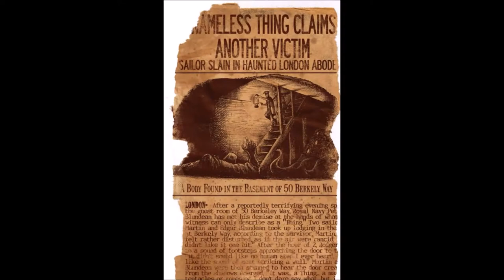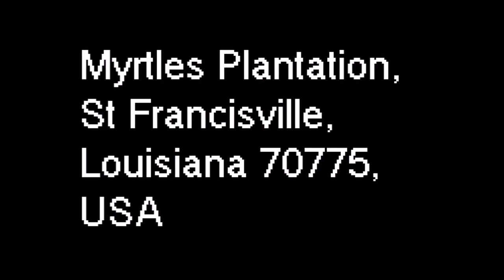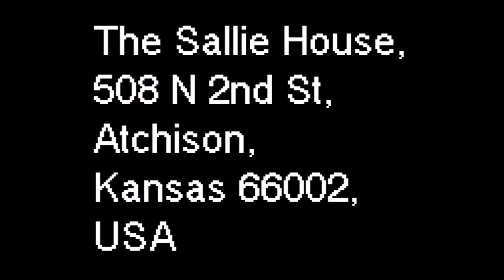5 Most Haunted Houses in the World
5 Most Haunted Houses in the World

Channel keywords: top 5, top 10, top 5 lists, top 10 lists, best, top, lists, top lists, ghosts, spirits, supernatural, paranormal, demons, monsters, cryptids, scary, horror, science, astronomy, space, stars, planets, aliens, extraterrestrials, unknown, X-Files, Unsolved Mysteries, Top5s, Top 5 Unknowns, Top5Central, MostAmazingTop10, Top 5s Finest